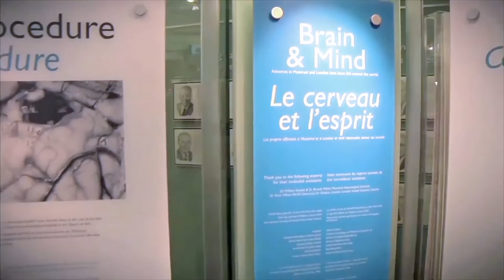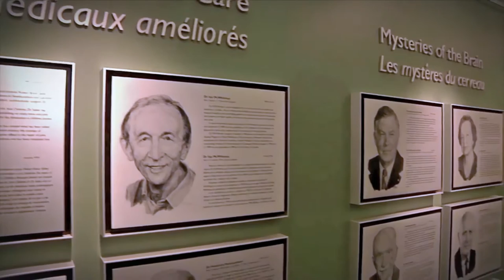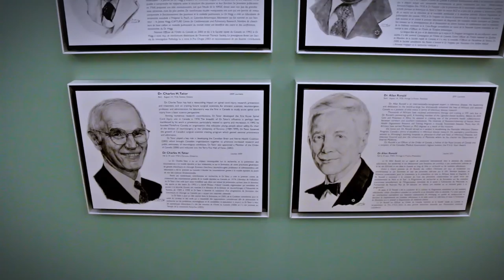Vault of Genius featuring Jerry Muskrat 2016 high res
With thanks to Jerry Muskrat and our friends at Kidoons for visiting us!

Using Nemo's secret code, super-spy Jerry Muskrat breaks through a vault door and steps into the Canadian Medical Hall of Fame in London, Ontario. There, he discovers how Canadians have improved the health of people around the world. One of the original ten laureates is Jerry’s WW1 pal Frederick Banting, now a “Sir”! Jerry spots Bobby Raccoon slipping out of the vault, and heads inside to make sure nothing is stolen. There, he gets a crash course on several notable Canadian superheroes who have saved millions of lives!

This video was created by the fabulous people at Kidoons.  Learn more about them at JerryMuskrat.com and Kidoons.com.